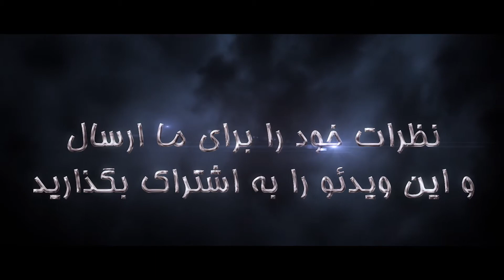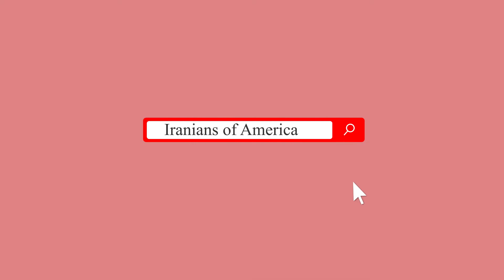‎بوی‌ پا و گزینه‌هایی برای پیشگیری از بوی‌ پا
بوی‌ پا آیا در پی روش‌هایی برای خلاص شدن از بوی بد پای خود هستید؟ اگر این گونه است باید بدانید که شما تنها فردی نیستید که در جهان از این مشکل رنج می‌برد.
به نقل از «استپ تو هلث» نوشت: « بوی‌ پا  که در دنیای پزشکی به نام بروم‌هیدروز شناخته می‌شود، مشکلی بسیار شایع است که به طور معمول در نتیجه رشد باکتری ها روی پوست رخ می دهد. اگر چه بوی‌ پا  اغلب با بهداشت ضعیف مرتبط است اما می تواند دلایل دیگری نیز داشته باشد.
چرا با بوی بد پا مواجه می شوید؟
پیش از معرفی روش هایی برای از بین بردن بوی بد پا، مرور دلایل احتمالی آن اهمیت دارد.
ابتدا توجه داشته باشید که تعداد غدد عرق در پاها نسبت به دیگر بخش های بدن بیشتر است. این غدد در تمام روز عرق ترشح می‌کنند تا به تنظیم دمای بدن و مرطوب نگه داشتن پوست کمک شود. با این وجود زمانی که پاها بیش از حد عرق می کنند، احتمال تجربه بوی بد پا نیز افزایش می یابد.
تعریق در کنار گرمای پای محصور شده در کفش، محیط خوبی را برای رشد باکتری ها فراهم می کند. اگر چه باکتری ها به طور طبیعی روی پوست پا ساکن هستند و به تجزیه عرق کمک می کنند، تکثیر برخی از آنها می تواند به ایجاد بویی ناخوشایند منجر شود.
0:00
2:22
7:12